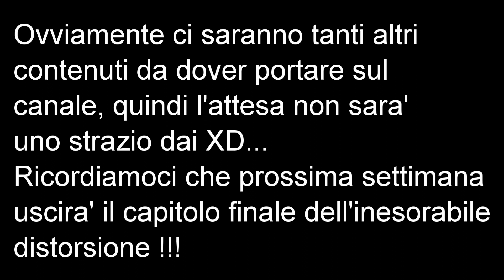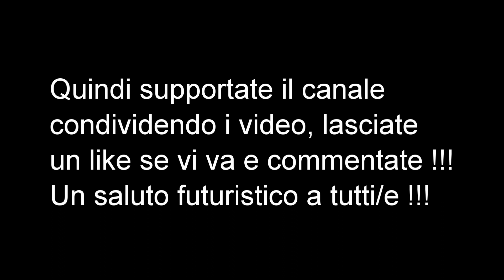DRAGON BALL AFTER VOLUME 8 ITA ( parte 3 )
Disegni e Storia : Young Jijii & Omada Naoyuki
Traduzione : Mirai Laura
Editing : Mirai Sadok
Musiche : PokéMixr92, Android Orchestra
Veniteci a trovare anche nei social: -Facebook -Twitter Qui sotto trovate i link della socia Mirai Laura e dei vari collaboratori: -Mirai Laura Instagram